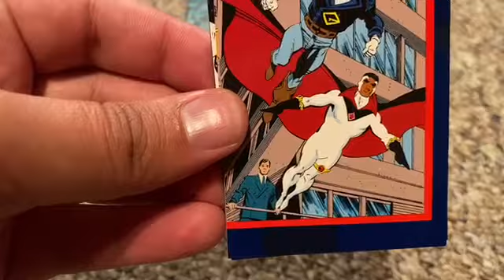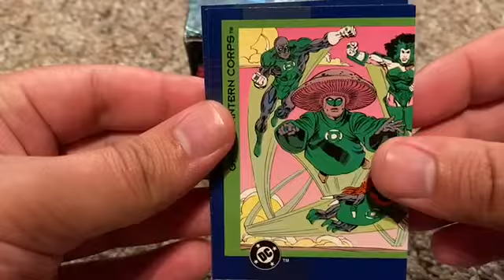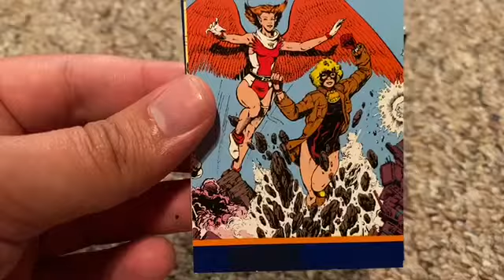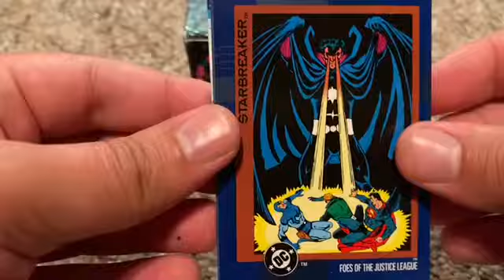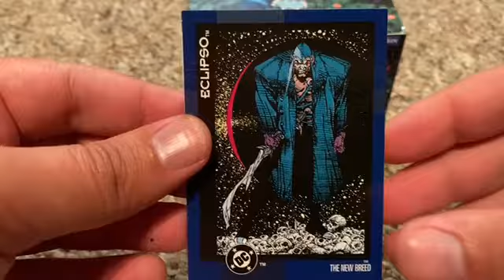1992 1993 Skybox DC Cosmic Teams Card Unboxing Comics Superman Green Lantern Holo Hunting 3of6